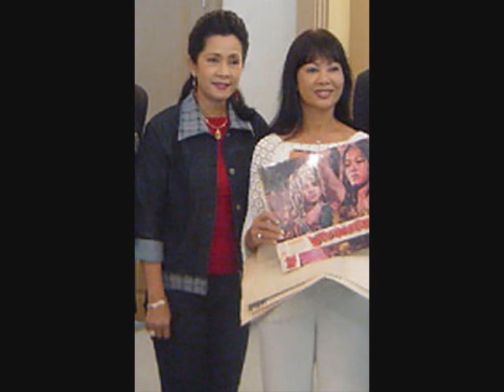Promden Jet - Sinn Sisamouth & Ros Sereysothea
from the movie Cheevuht Psong Preng/Ruk Karm Korb Fa